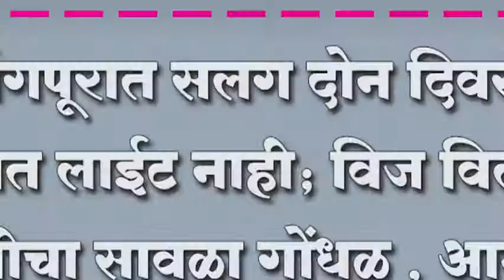जयसिंगपूरात सलग दोन दिवस काही घरात लाईट नाही; विज वितरण कंपणीचा सावळा गोंधळ